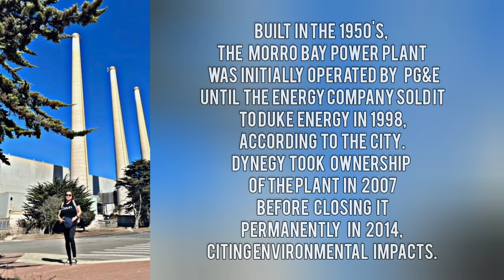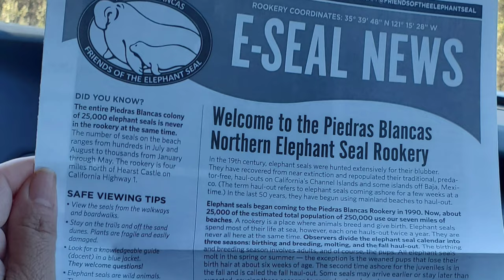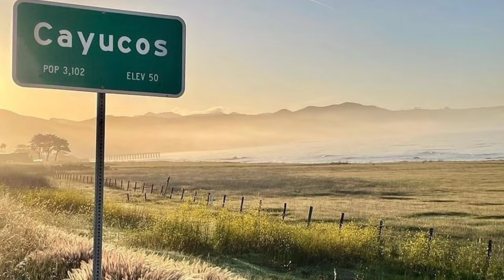Road Trip - September 2022